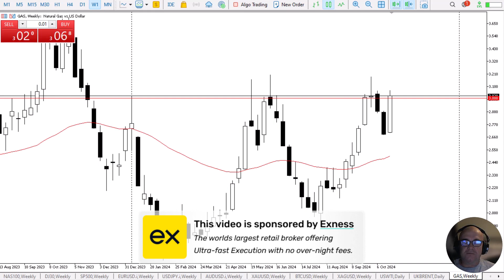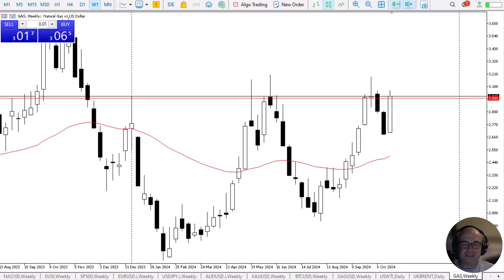Natural Gas Continues to See Buyers: Long Term Forecast by Chris Lewis (October 25)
The natural gas market spent most of the time this past week rallying, as the demand for gas will continue to see a lot of demand coming down the road with the cooler temperatures in the northeastern part of the United States.